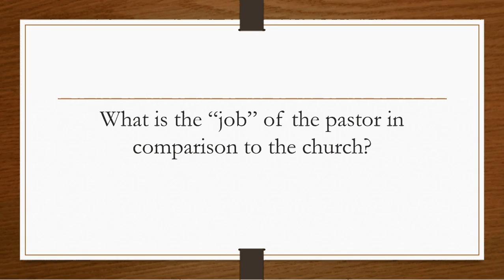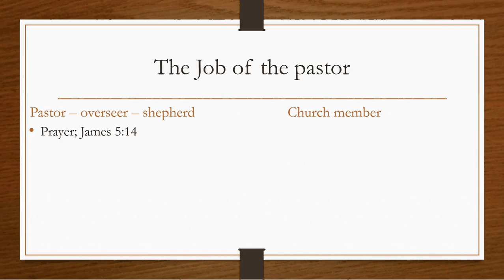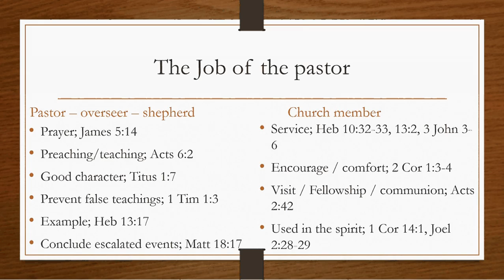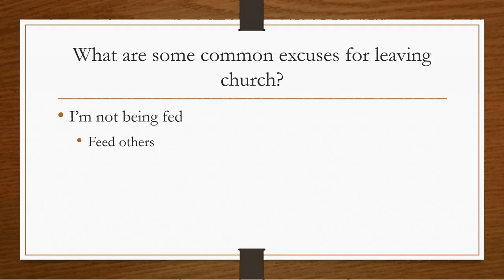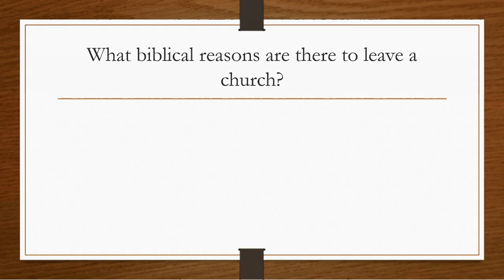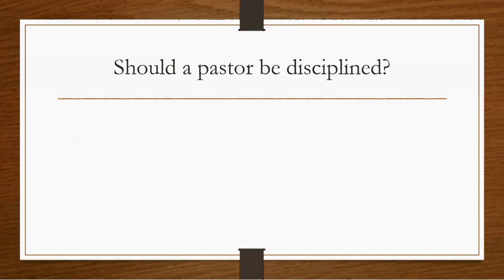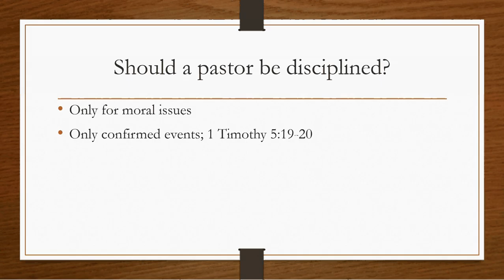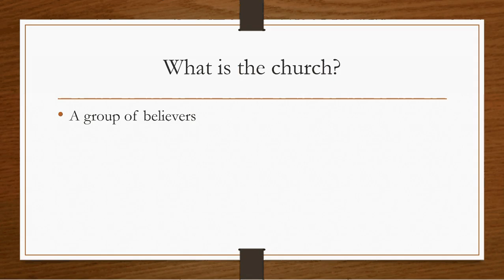January 24, 2016: The Church